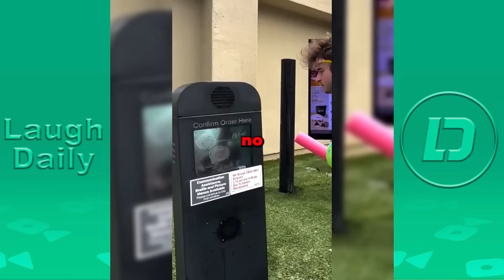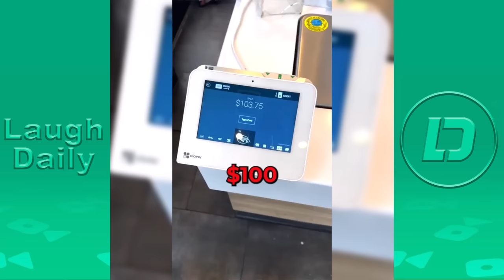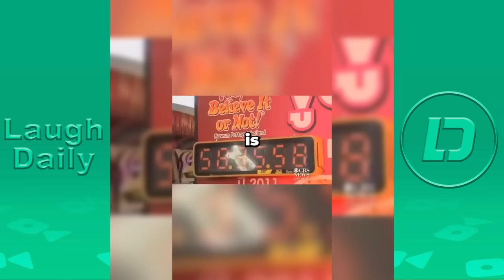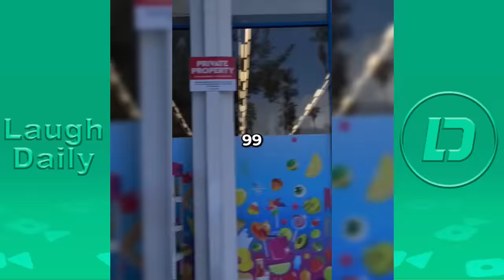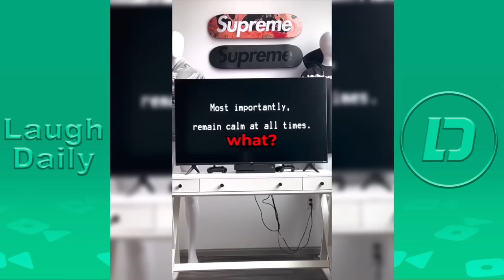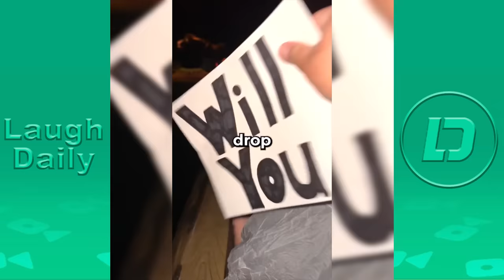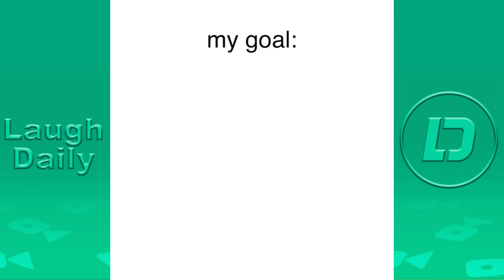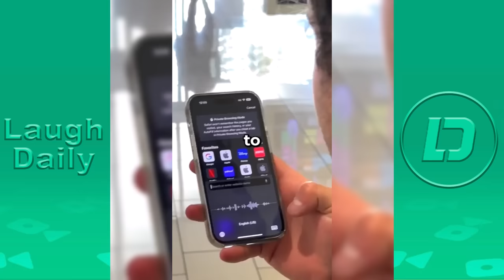*1 HOUR* Topper Guild TikTok Videos 2023 | Best Topper Guild TikTok Compilation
Topper Guild Best TikTok Videos Compilation 2023